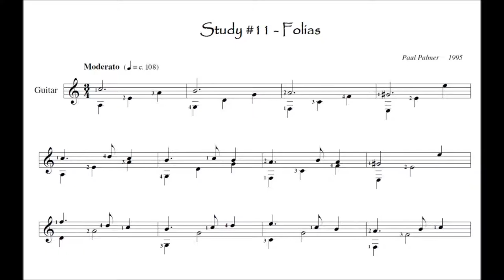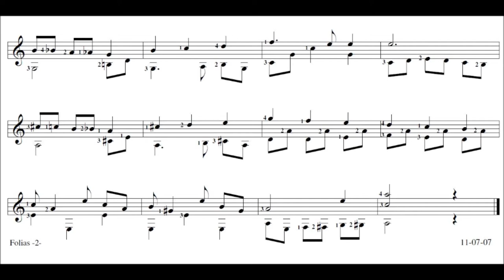Study #11 - Folias - Paul Palmer Guitar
My Study # 11 is a set of three simple variations, one each on three themes, 4 measures long, 8 measures long and 16 measures long respectively, which hopefully fit together.